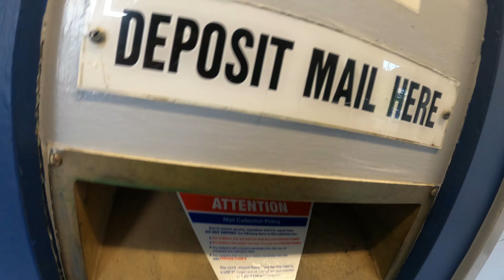Olaf please come home. We miss you terribly 😥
Thank you everyone for the thoughts and prayers for Olaf. Your kind words and prayers have meant more than you know for my wife, myself and especially Olaf. He looks better! We are hoping he can come home Thursday afternoon.